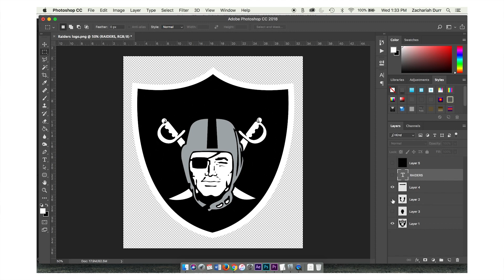Top 5 NFL logos - as picked by designer OKpants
But let's be honest: some teams have logos and graphics that conjure up bold and aggressive team spirit. Others...not so much. So which teams have the best or lamest logos? We turned to an expert.

OKpants (AKA Aaron Sechrist) is a Cleveland-based graphic designer who's bold-lined artwork has created art for a diverse list of people and companies, such as Disney, Patton Oswalt, Red Bull, The Smithsonian Institute, facebook, Funny or Die, McDonald's, the Detroit Pistons and American Greetings.

We asked him to rank his top 5 best, and bottom-dwelling worst of the logos for the NBA and NFL. He had strong feelings that he was happy to share, no punches pulled. You can see more of his work